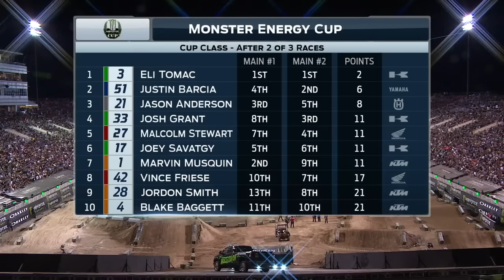Supercross Rewind - 2018 Monster Energy Cup - 450SX Main Event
Watch this Supercross Rewind of the 450SX 2018 Monster Energy Cup Main Event!

Monster Energy® AMA Supercross, an FIM World Championship, is the most competitive and highest-profile off-road motorcycle racing championship on the planet. Over 17 weeks between January through May and a million-dollar All-Star Race, Supercross attracts some of the largest and most impressive crowds inside the most recognizable and prestigious stadiums in North America to race in front of nearly one million live fans and broadcast to millions more worldwide. The track takes all the exciting obstacles of outdoor riding—jumps, turns, and bumps—amplifies them, and puts them in easy view of spectators.

Founded in America and sanctioned by the American Motorcyclist Association (AMA) in 1974, Supercross is currently co-sanctioned by the Federation Internationale de Motocyclisme (FIM), the official global governing body for motorcycle racing, thus making it a formal World Championship.

Monster Energy Supercross is available on TV via NBC Sports and streaming on Peacock in the US. Monster Energy Supercross is available via Supercross Video Pass outside the US.